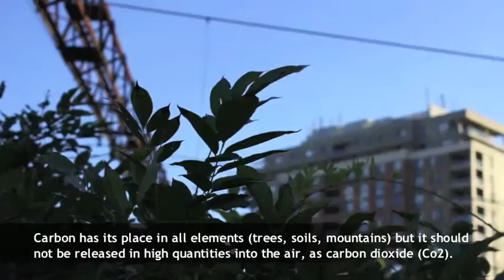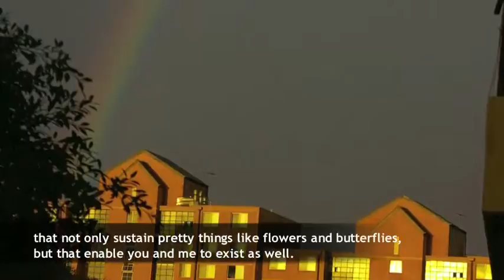(English) Climate Change Point by Point by Ryan Pickard